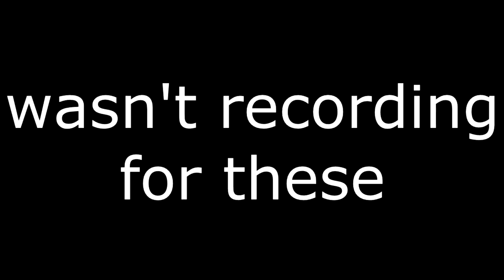Some Clips :)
Oh hey! been a while! Here are some recent clips and stuff. I have a WWII video going up within the next couple days!
-Chris/kaizyn